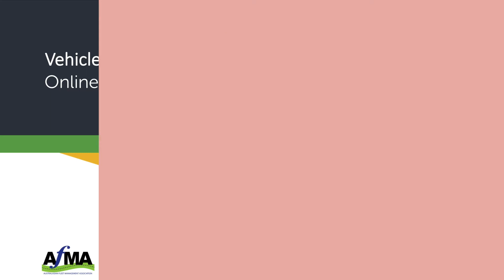Understanding Vehicle Safety Features